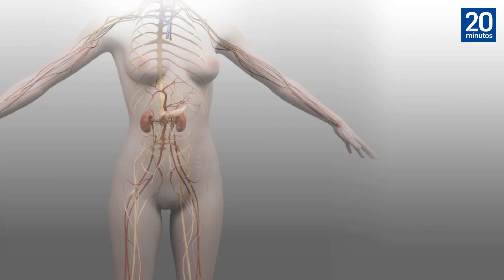CáncerDePáncreas: ¿Cuáles son sus NUEVOS SÍNTOMAS?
Un equipo de investigadores de la Universidad de Oxford en Reino Unido ha sido capaz de identificar nuevos síntomas para detectar el cáncer de páncreas.